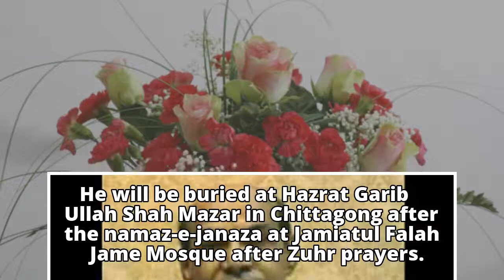Ctg city BNP vice president Mohammad Ali dies